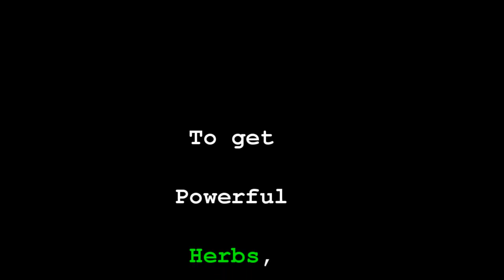Serretia - Serrapeptase - The Miracle Enzyme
Serretia STRONGEST on market 2500 SPU per Dose 180caps 90 Caps 60 Caps

Serrétia is the world's strongest Serrapeptase with a minimum activity of 250,000 SPU's per dose. (Much more than general competitors making it much better value for money, as one needs less capsules for the same power!)

Serrétia has a variety of different benefits that may help with the following:

Treating pain and swelling from surgery or injuries;
Treating Carpel Tunnel;
Dissolving scar tissue;
Reducing the pain from fibroid tumors;
Helping with ear, nose, and throat problems;
Dissolving blood clots and arterial plaque
Sensational for inflammation of any kind (said to be root cause of any disease)
Helps clear the blood of debris and waste
Breathing and chest problems: Asthma, Bronchitis, Cystic Fibrosis, emphasyma
Breaks down biofilm and weaken parasites
Helps with energy and waking up refreshed
Migraines, fibromyalgia, ulcers and colitis
Promote healthy sinus activity and clears sinus*
Promote free joint mobility powerfully* (including arthritis)
Muscle tears and pulls*
Surgical recovery*
Normal fluid retention such as swelling*
Amazing for IBS (Irritable Bowel Syndrome)
Helps MS (Multiple Sclerosis)
Helps remove scars and scar tissue
Inflammation or similar issues with our cats, dogs, horses or pets.
Allergies

Serrétia’s Use for Sports Injuries

NSAID’s do an effective job of masking the pain and inflammation of an injury, however merely masking the aforementioned symptoms, may prolong recovery.* The use of systemic enzymes such as Serrétia, may provide an additional choice for supporting normal recovery.* Serrétia works by digesting any dead tissue that may accumulate as a result of an injury, which then allows normal fluid retention to take place, thereby aiding in a normal inflammatory response, while assisting one’s ability to heal.*

Clean up and maximize your life, energy, vibration, relationships and health with 1-1 work with Owen